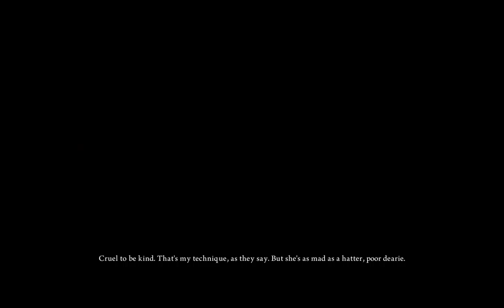Alice Madness Returns - Part 13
Alice: Madness Returns is a psychological horror action-adventure video game.
Alice: Madness Returns follows Alice Liddell, a girl suffering from trauma caused by the death of her parents. Alice was discharged from a psychiatric clinic and now lives in an orphanage for mentally traumatized orphans under the care of Dr. Angus Bumby. To get rid of the trauma and learn the truth about her past, she once again falls into Wonderland, where a new evil force has corrupted it.